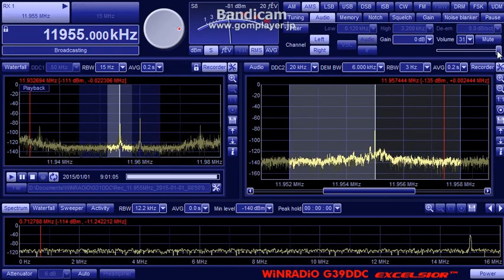BBC WS relay Singapore 11955kHz "New year's Big Ben" (01 Jan 2015 0000UTC)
01 Jan 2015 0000UTC (0900JST)
QTH : Hokkaido Japan
ANT : Φ100cm Single Loop with BCL-LOOP9.3
RX : WR-G31DDC